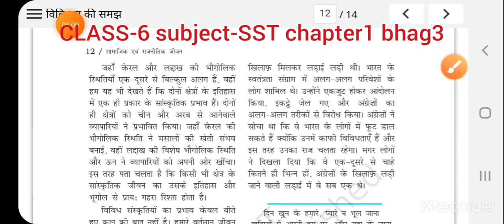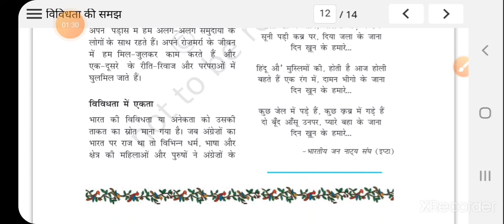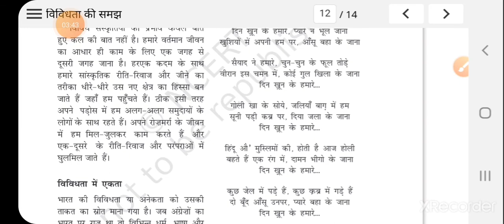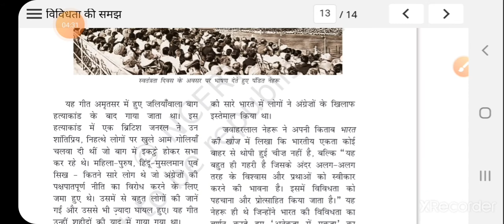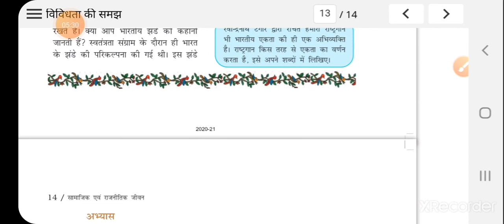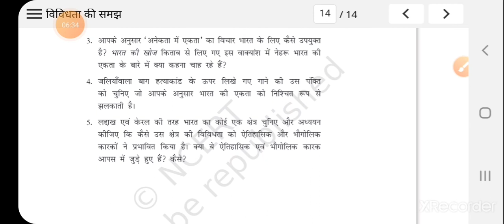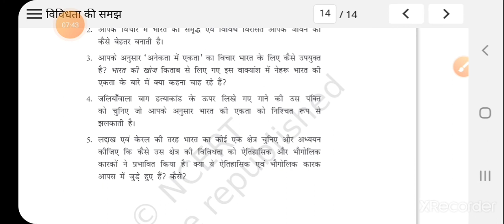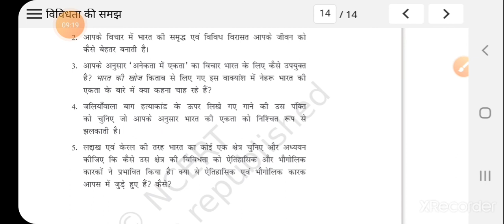कक्षा 6 सामाजिक पाठ 1 भाग 3